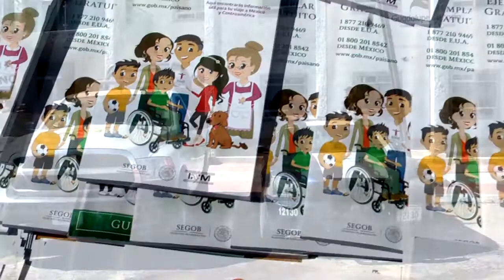Guadalupe Victoria | Da inicio el programa paisano invierno 2016 en Gpe. Victoria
Guadalupe Victoria, Dgo.- Se dio arranque al programa bienvenido a casa paisano, por el Delegado Federal del INM Arnulfo León Campos, en coordinación con los gobiernos Federa, Estatal y Municipal.